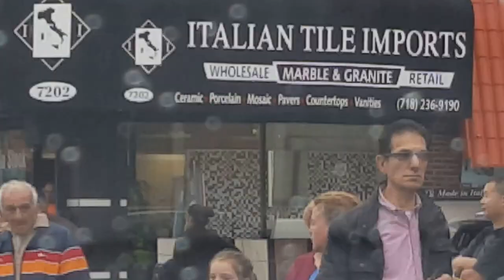COLUMBUS DAY PARADE BKLYN 100816